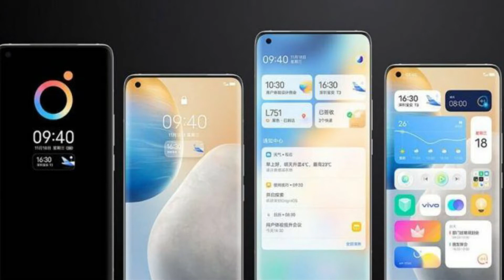pubg latest update on unbanning|Sumsung Exynos 2100|pixel portrait light|google AR|Origin OS.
Hello guys, welcome to Techy Baatein, Weekly tech news update is here.
pubg latest update on unbanning, Samsung Exynos 2100, pixel portrait light, google AR, Origin OS, weekly tech.